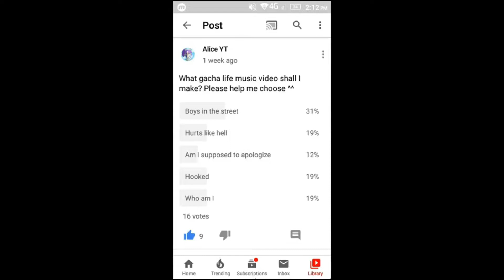Boys In The Street - GLMV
Oof.
★Hello There! In One Of My Videos To Be Given A Chance Of Getting A Shout-Out!
(Even Tho My Channel Is Dying 📊)
–†††–                4,740                –†††–
♠Info About The Video:
–Time Taken To Make The Video:
•6 Hours
–Video Made With:
•Gacha Life
•Powerdirector
•Wondershare Filmora9
–Thumbnail:
•Ibis Paint X
•Gacha Life